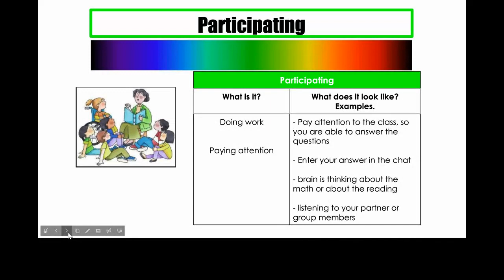Engagement Self Assessmebt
How are you doing with engagement in class?